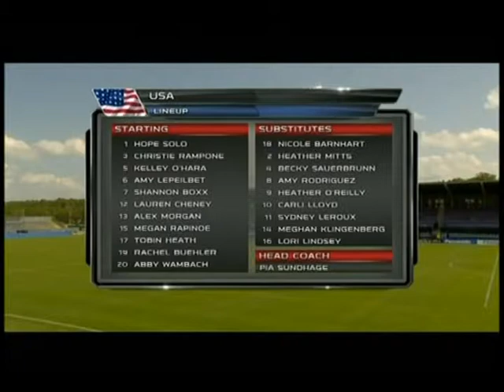2012 Volvo Cup USA v JAPAN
The USA play Japan in the Volvo cup held in halmstad Sweden. This game was played on june 18th 2012